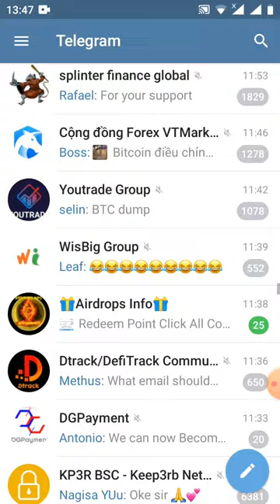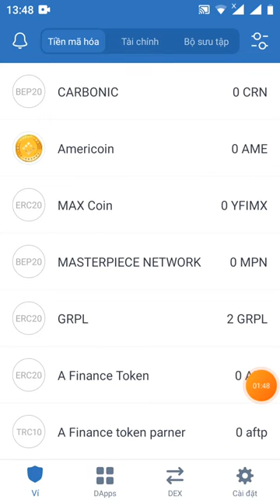hd rút tiền 10000 AFTP _